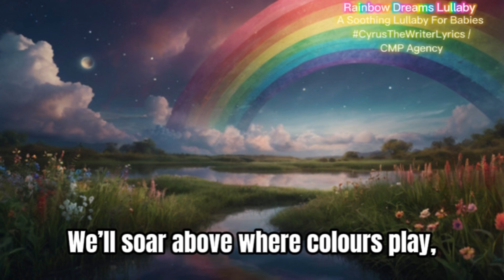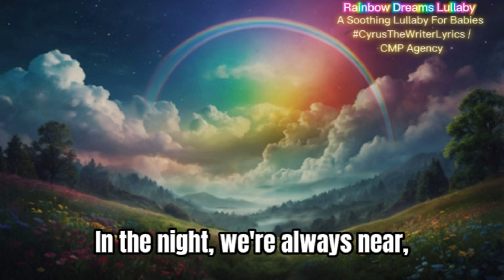Rainbow Dreams Lullaby for Babies 12 Hours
Drift into a 🌈 Rainbow Dreams Lullaby, soothing lullaby perfect for babies calming them during Bedtime to sleep instantly. This pure delight lullaby is written by Cyrus The Writer designed with music to comfort your children to calm down and sleep instantly
This lullaby 🌈 "Rainbow Dreams" is about soothing a baby or young child to sleep by painting a gentle and dreamy picture of a magical journey over a rainbow. It describes a peaceful nighttime adventure where the child is comforted and lulled to sleep by the calming imagery of stars, colors, and friendly creatures. The lyrics emphasize tranquility, freedom, and delight in the world of dreams, creating a serene and comforting atmosphere for restful sleep. Let this soft, enchanting music of 'Rainbow Dreams' lullaby create a serene atmosphere for restful sleep. Ideal for newborns, infants, and toddlers bedtime, naptime or any time your child needs a peaceful moment🎶

✨ Enjoy and share "Rainbow Dreams Lullaby" to help spread peace and sweet dreams to babies everywhere!

Lyrics - Rainbow Dreams Lullaby - Cyrus The Writer / Cyrus Migadde / @CMP Agency

[Verse 1]
Rest now, tiny star, drift away,
We'll soar above where colours play,
Over the rainbow, calm and bright,
Into a world of pure delight.

[Verse 2]
Colours will guide us through the night,
Where all your dreams will take flight,
Meet friendly creatures, hear them sing,
In your dreams, you're a king.

[Chorus]
Rainbow dreams, bright and clear,
In the night, we're always near,
Close your eyes, let dreams play,
In your heart, we'll always stay.

[Bridge]
Gold and silver treasures shine,
In the starlight's soft design,
Softly now, just let it be,
In your dreams, you're free.

[Outro Fade out]
Rainbow Dreams Lullaby / Cyrus The Writer, Song lyrics written by Cyrus The Writer / Cyrus Migadde / @CMP Agency, Sweden.

I hope you like my original unique children's songs, love music and Poems.